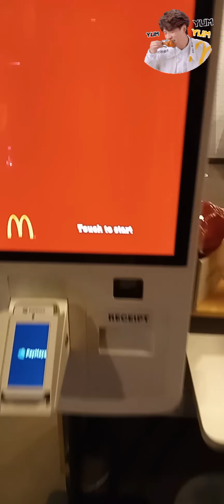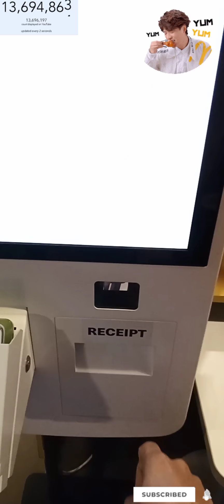KUMAIN AKO ULIT DITO AFTER 3 YEARS AT DI KO INI-EXPECT ANG PAGBABAGO. KAILANGANG MARUNONG KA NITO.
SOMETHING NEW. A SELF-SERVICE FOOD CHAIN. YOU DON'T NEED TO APPROACH A CREW TO GET YOUR ORDER WHEN YOU DINING-IN. SO MUST KNOW HOW TO OPERATE IT SO THAT YOU CAN HAVE YOUR MEALS. HIGH-TECHNOLOGY APPLIED. IF YOU DON'T KNOW HOW TO OPERATE THIS YOU CANNOT EAT.